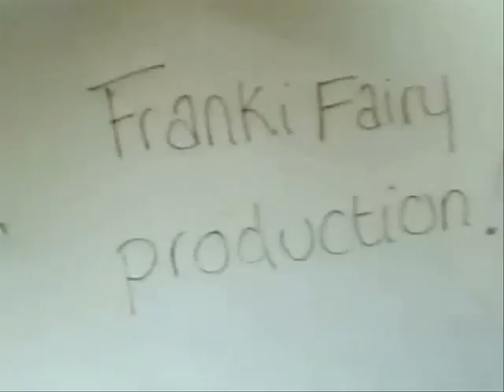What women say vs what women mean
A quick educational videos for the guys out there ^^